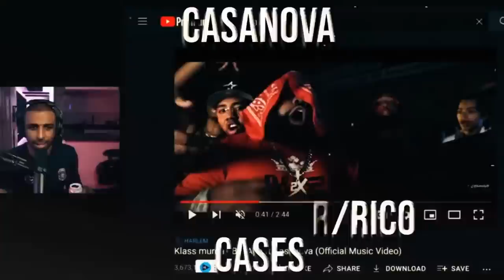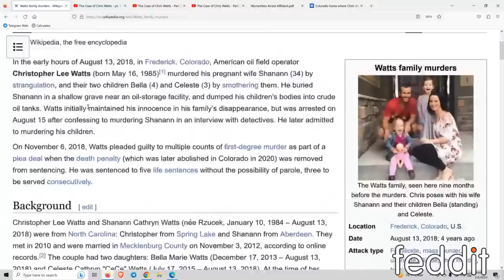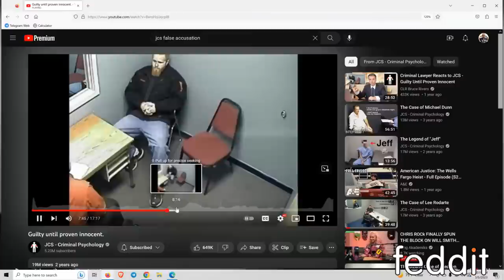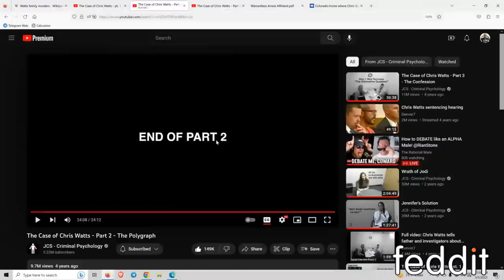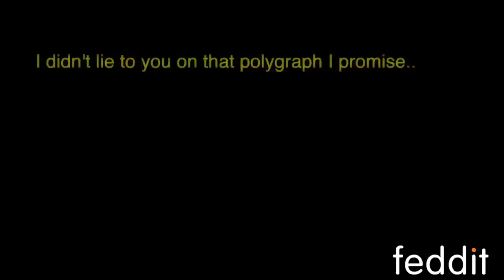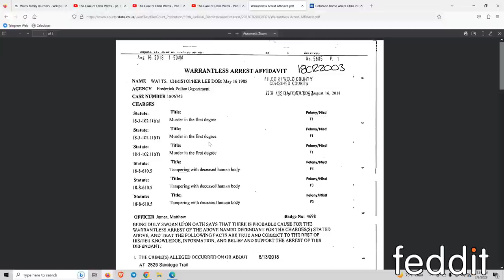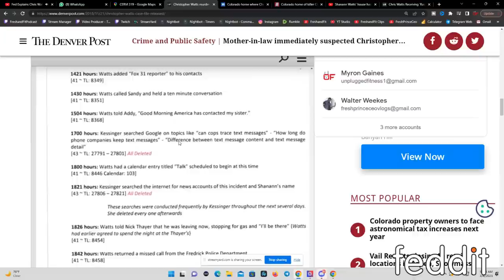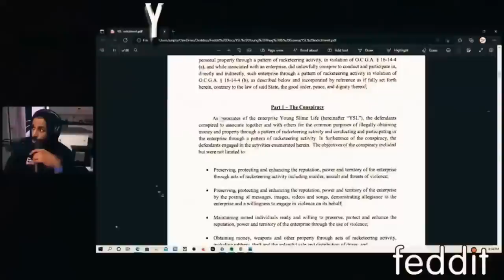Fed Explains Chris Watts Family Murder! @JCS Reaction!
Angie: @soangelicaa

⏲️ TIME STAMPS ⏲️
0:00  : Intro
2:00  : Show We Might Cover Next / Superchats!
8:50  : Who Is Chris Watts?
9:50  : Video Describing The Chris Watts Case
11:50  : Red Flags / Weird Behavior
13:40  : What Happens When the Police Are Allowed In Someone’s Home
14:30  : Police Investigating The Watts Home
18:40  : Angie Gives Some Backstory On What happened Prior
20:30  : The Neighbor Snitches On Chris Watts
22:05  : News Interview Of Chris Watts
24:45  : Chris Watt’s Interrogation With Investigators
31:00  : What Happens When you Interview a Suspect?
31:45  : Chris Watt’s Interrogation With Investigators (cont)
34:35  : The Goal Of Investigating a Criminal Suspect
36:50  : The Investigator Starts Asking The Serious Questions
43:45  : Difference Between Someone Who’s Innocent & Someone Guilty
51:50  : Superchats!
52:55  : The Wells Chris Watt’s Buried His Family
53:45  : Superchats!
56:15  : Chris Watt’s Interrogation With Investigators (cont)
57:25  : What Happens When Someone Lies  (Rising Innotation)?
01:01:00  : How Investigator Can Go Through Your Phone Deleted Data
01:02:55  : The Investigator Catches Chris Watt’s Cheating & Catches Him Lying
01:08:20  : How The Investigator Manipulates Chris Watt’s Anxiety & Passive Accusations For Tomorrow's Interview
01:12:30  : What Are Polygraph Tests?
01:14:20  : Chris Watt’s Takes The Polygraph Test
01:31:00  : Chris Watt’s Doing Weird Behaviors
01:32:00  : Chris Watt’s Failed The Polygraph Test
01:33:30  : Superchats! / Cases We Have Next
01:38:45  : Quick Recap So Far
01:40:25  : Investigators Find Out Chris Watt’s Murdered His Family
01:42:00  : How Investigators Use “Futility Technique”
01:45:40  : The Investigators Use The “Dossier” & “Ego Up” Technique
01:50:20  : The Investigators Use “How & Why Solution”
01:54:45  : The Investigators Use The “Reíd Technique”
01:59:30  : Chris Watt’s Father Arrives
02:00:35  : Superchats! / Like The Video
02:02:15  : Chris & His Father Converse About His Families Murder
02:11:10  : The Investigators Find Chris Watt’s Dead To Rights
02:17:50  : How Simping Ruined Chris Watt’s Life
02:18:30  : The Chat Makes Lose Composure
02:19:55  : The Investigators Find Chris Watt’s Dead To Rights (cont)
02:21:55  : How Chris Watt’s Ended His Own Freedom
02:22:55  : Warrant Arrest (Affidavit)
02:25:45  : Chris Watt’s Home Being Sold (Tripled In Price$$$)
02:27:20  : Chris Watt’s Plea Deal & Sentencing
02:28:55  : Chris Watt’s Groupies
02:30:00  : Chris Watt’s & His Mistress Text Messages
02:31:55  : Poll For The Next Case We Will Cover / Like The Video Guys!!!
02:36:00  : Superchats!
02:39:20 : Outro